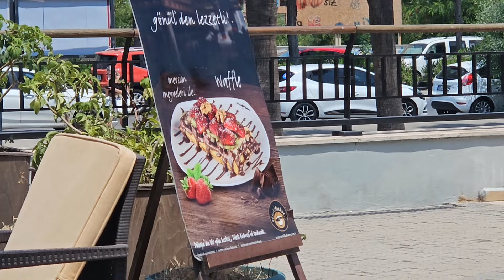НИКАК ТАКОГО НЕ ОЖИДАЛИ!